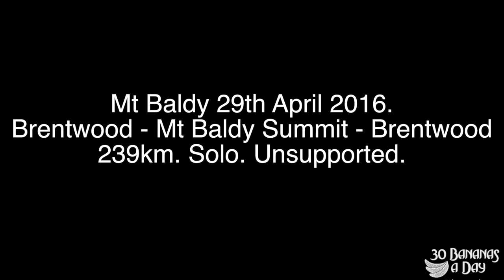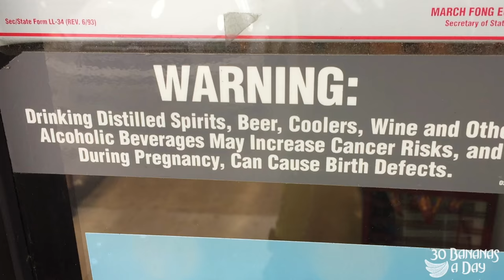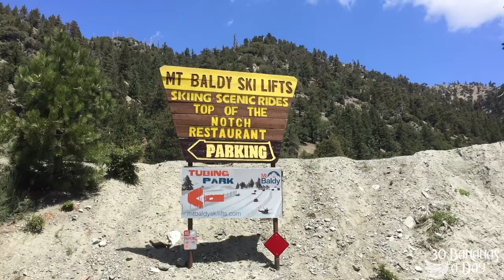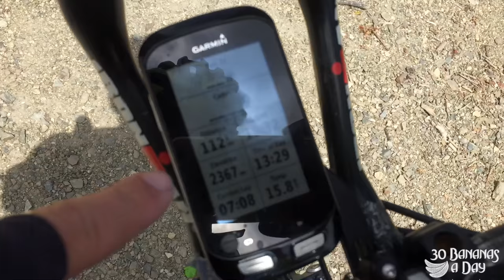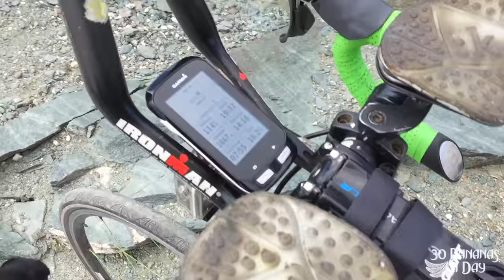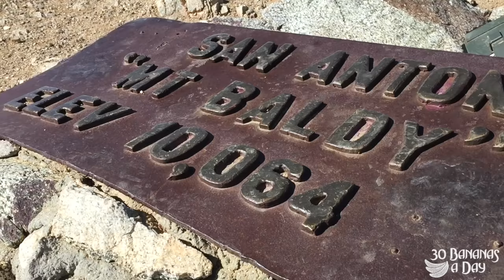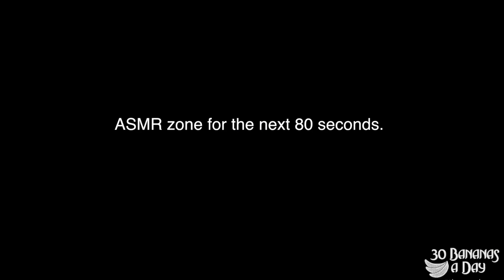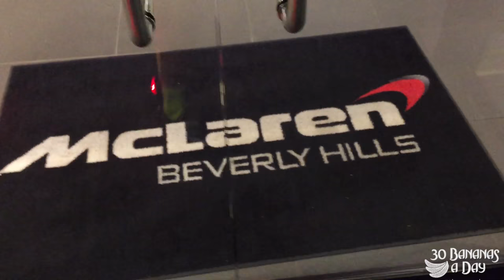Mt Baldy Cycling California Adventure Vlog